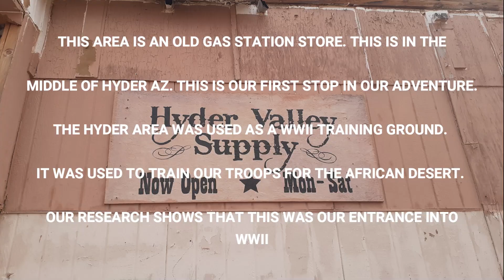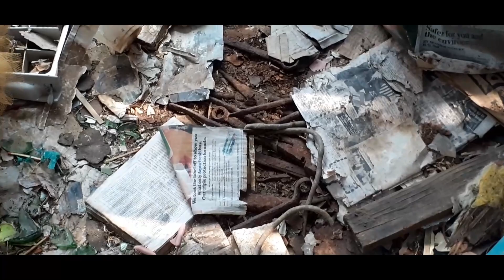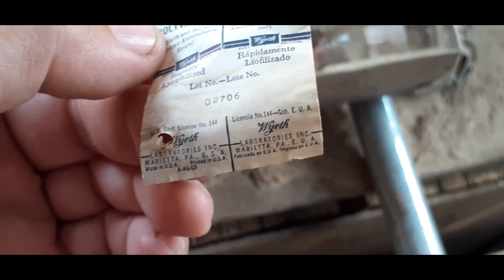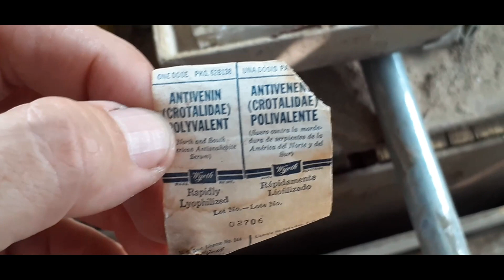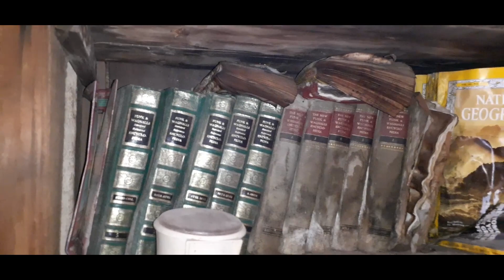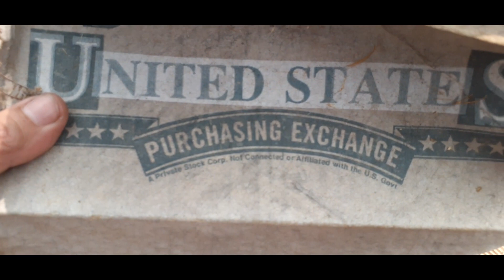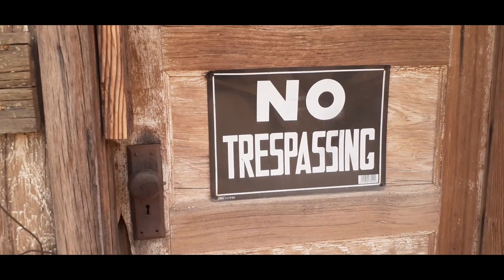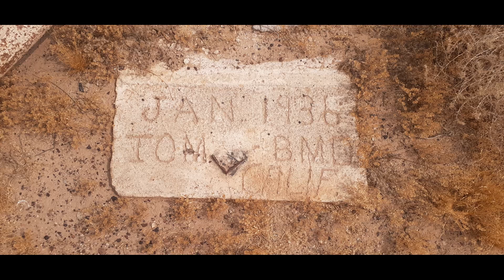Hyder Arizona Abandonded Buildings And More.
Today we have a two wheeled adventure. We visit a small area of Hyder AZ.